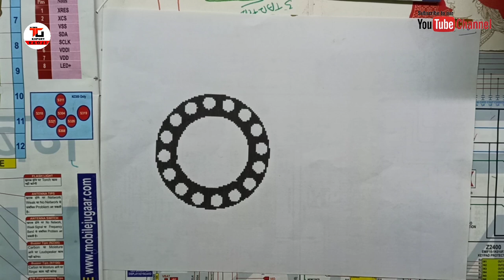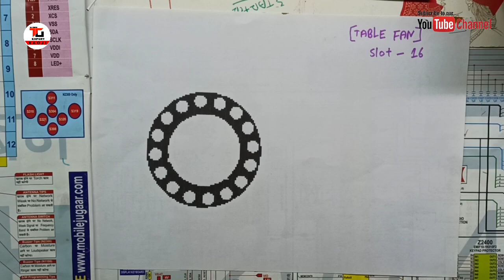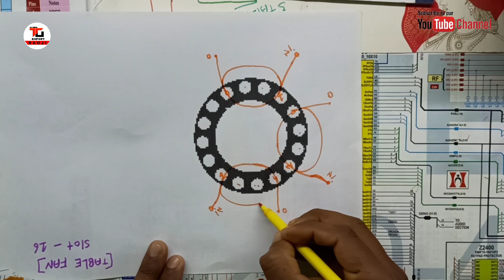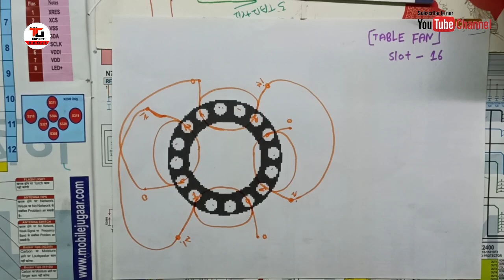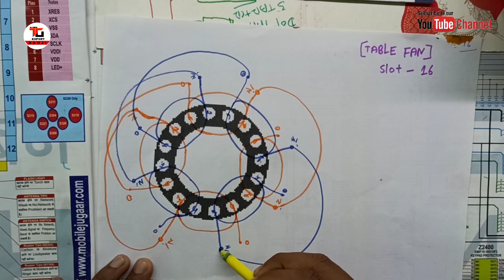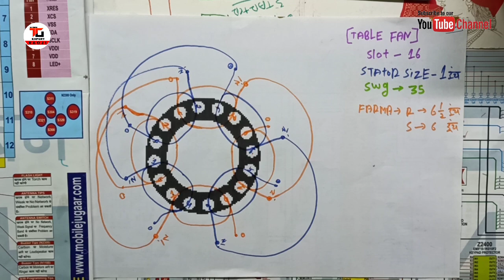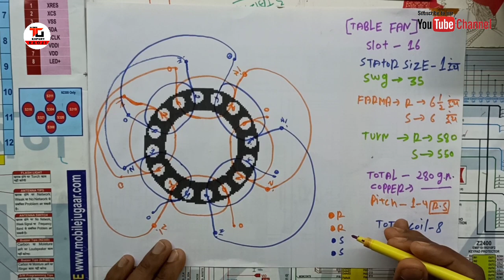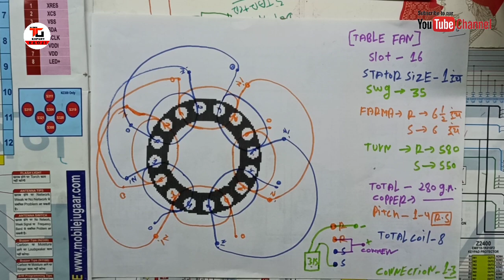16 स्लॉट टेबल फैन वाइंडिंग डायग्राम ओर डेटा व कनेक्शन जानें हिंदी में।